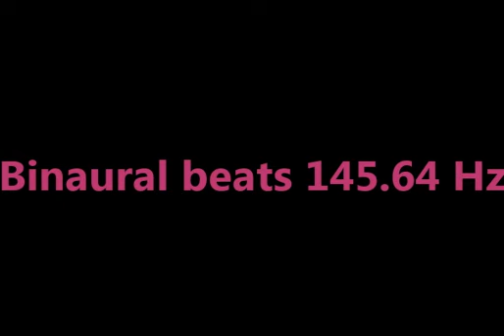binaural_beats_145 64hz